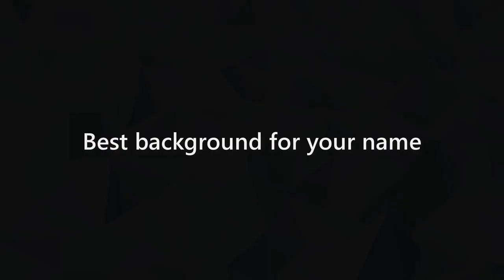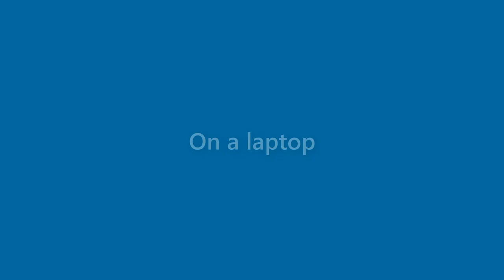Wesley Saunders - appearance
Name Look - Wesley Saunders - appearance. In this video we present "Wesley Saunders" name look and feel in various scenarios.
This video will cover:
How does "Wesley Saunders" look as a personal letterhead?
How does "Wesley Saunders" look on a business card?
How does "Wesley Saunders" look on a computer/laptop screen?
How does "Wesley Saunders" look with different background colors?
How does "Wesley Saunders" look with various fonts?